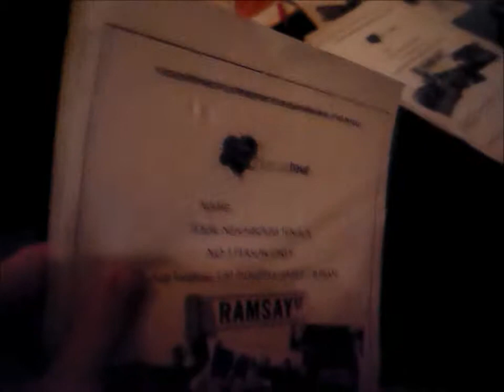Neighbours Tour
We had a fabulous Neighbours Day whilst visiting Melbourne in Australia. We took the Official Neighbours tour that started with a trip to Ramsay Street and the set of this iconic soap. Next, we got to meet Dr Karl Kennedy and we ended the day with the Neighbours Trivia Night. We won the quiz!

Check out our blog post 'Everybody needs a good Neighbours tour'